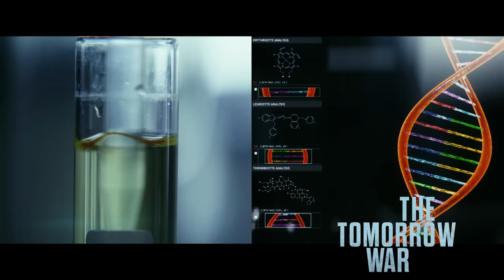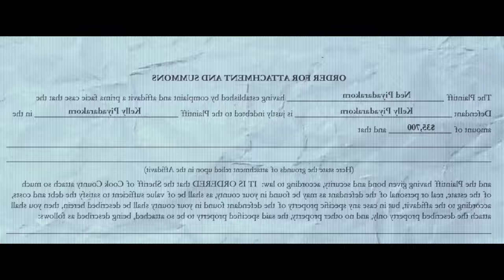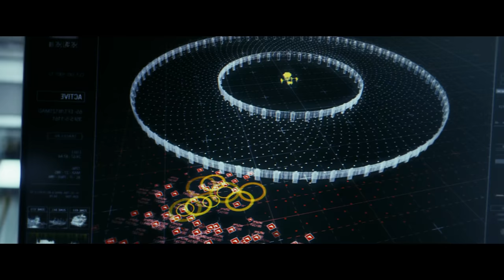The Tomorrow War - ralphthemoviemaker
Become a Ralphthemoviemaker Member! Review of The Tomorrow War